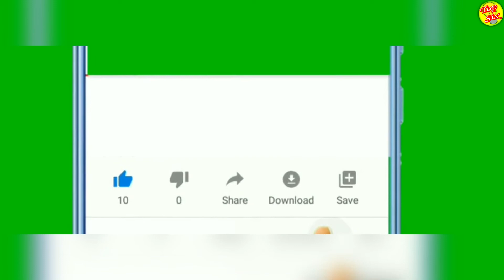¿Qué es el HERO*GASM de THE BOYS?